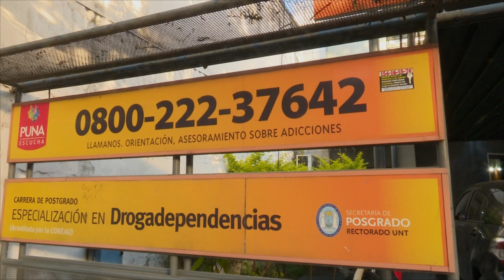El PUNA afianza su Servicio de Orientación sobre Consumos Problemáticos